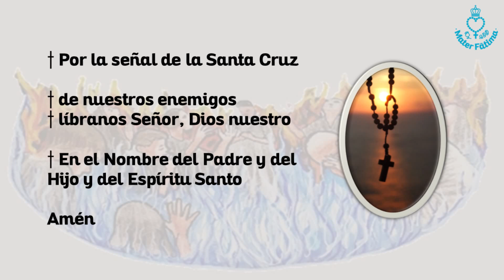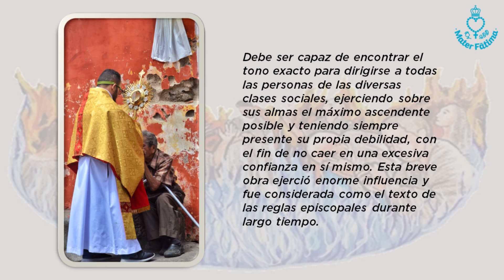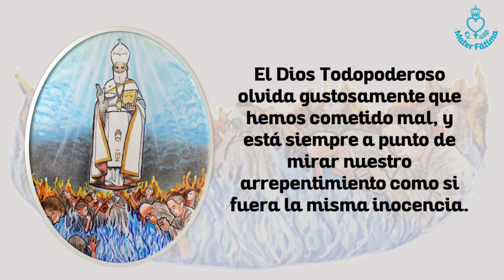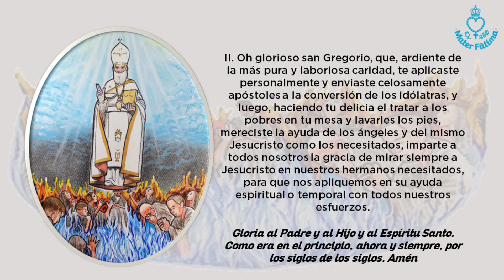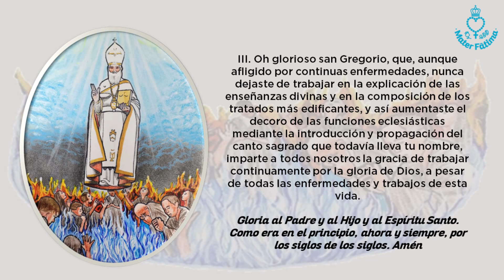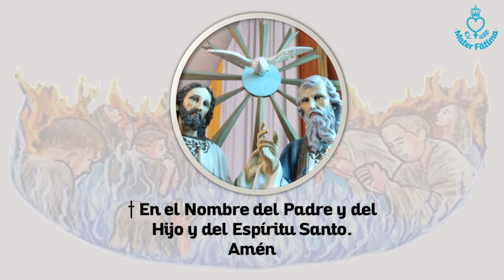Día 4. Novena a San Gregorio Magno